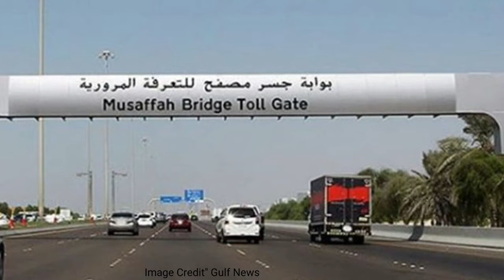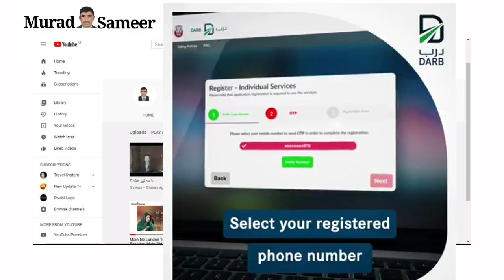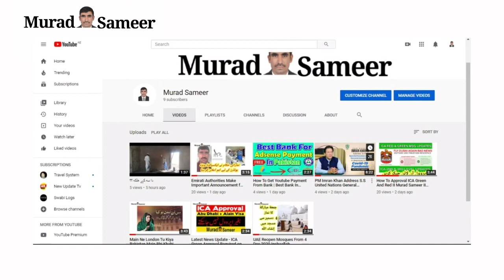Complete Registration Process For Abu Dhabi Toll Gate Darb System ll Toll Gate ll UAE ll Abu Dhabi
Complete Registration Process For Abu Dhabi Toll Gate Darb System ll Toll Gate ll UAE ll Abu Dhab